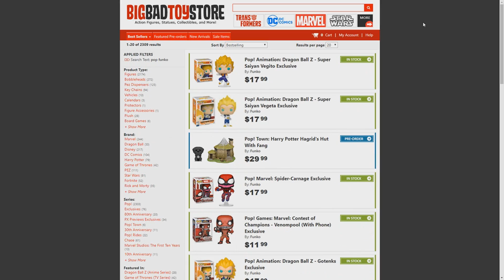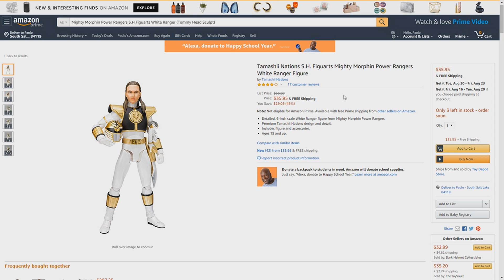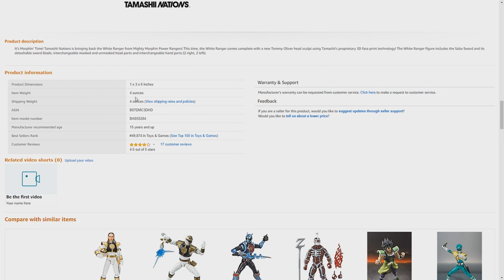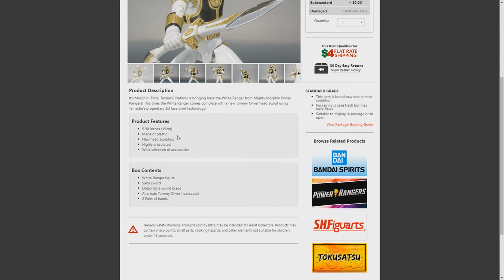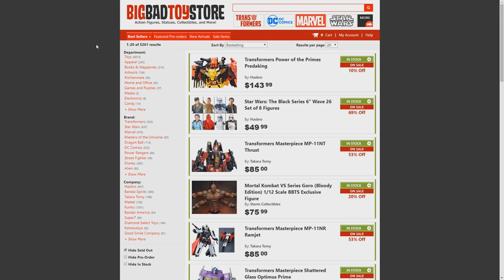70% DE DESCONTO EM ACTION FIGURES E FUNKOS!!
iPhone 6
iPhone 7
iPhone 7 Plus
iPhone 8
iPhone 8 Plus
Apple Watch Series 3
Apple Watch Series 4
Invicta Aviator 19173
Invicta Pro Diver 0074
Invicta Pro Diver 6981
Invicta Pro Diver 8928OB
Invicta Pro Diver 0073

Como funciona nosso serviço:
1. Faça o cadastro em nosso site e receba nosso endereço nos EUA
2. Compre em sites de qualquer país e envie para nosso endereço.
3. Assim que recebermos sua caixa, iremos cadastrar em sua suíte uma foto dos produtos e peso.
4. Quando desejar enviar sua caixa para seu endereço, basta logar no site, selecionar método de envio e efetuar o pagamento por paypal ou depósito bancário.
5. Pronto, dentro de 10 a 20 dias você recebe sua caixa em sua casa.
👉 VANTAGENS USCLOSER
✔️Sem mensalidades
✔️Frete não declarado
✔️Consolidação gratuita
👉 VALORES
Valor do serviço de redirecionamento:
Caixas enviadas com peso entre:
0 a 4 libras - U$ 3,00
4,1 a 10 libras - U$ 7,00
10 libras ou mais - U$ 12,00

Produção e Edição: @somosOneMind